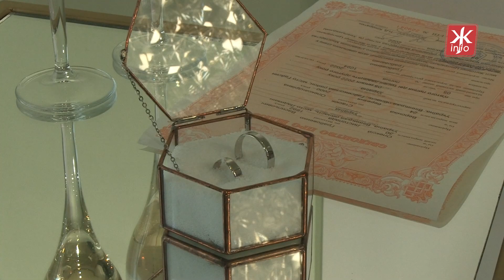Вирішив зробити пропозицію і після цього їхати на війну: історія кохання Олексія та Вероніки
Він у вишиванці кольору хакі, а у неї біла сукня з українським орнаментом: 5 липня у маєтку Філіпова побралися Олексій та Вероніка Грабовенко.